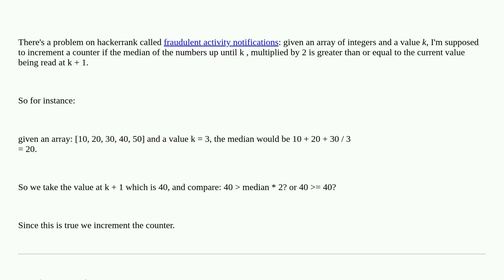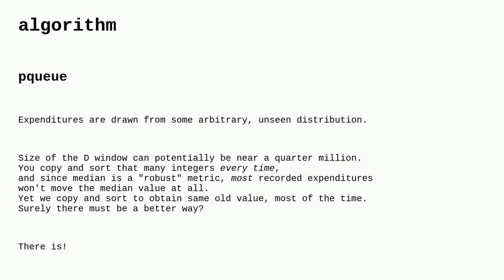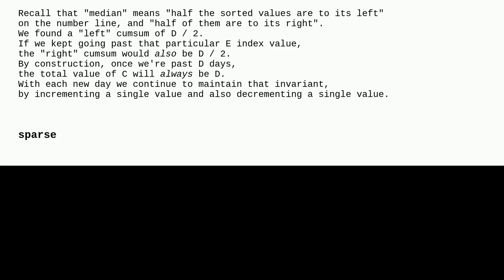Codereview: Fraudulent activity notifications problem from hackerrank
Fraudulent activity notifications problem from hackerrank

A special thanks goes out to the community

  c++ performance sorting